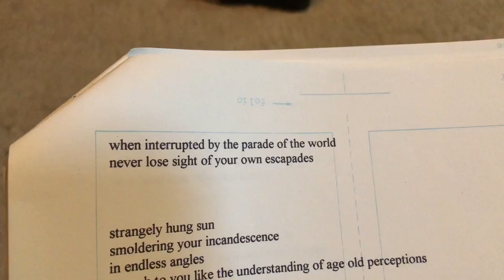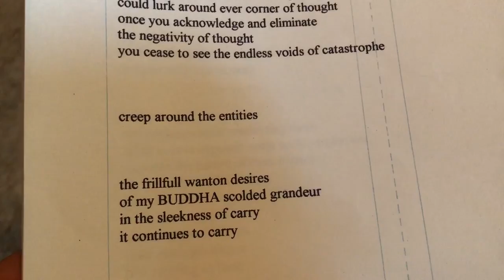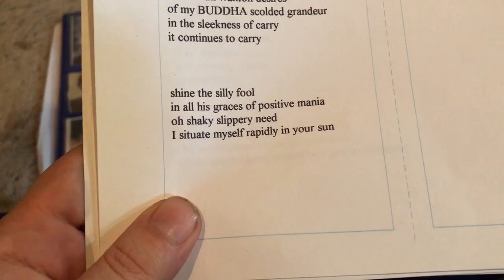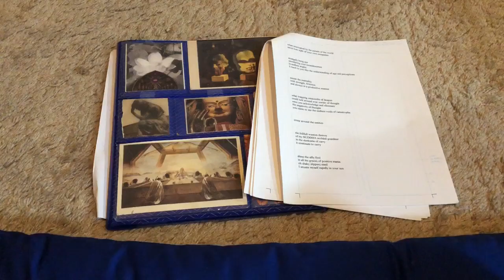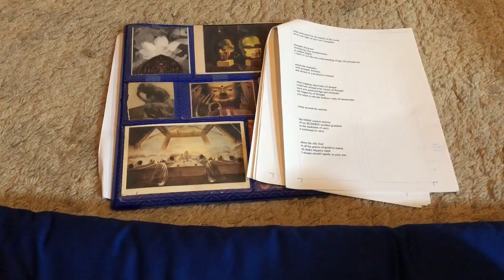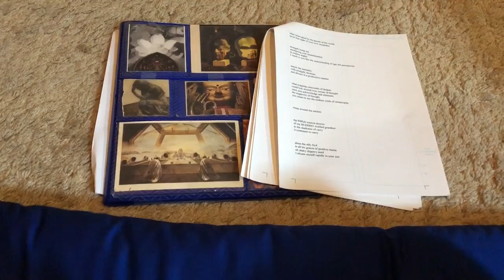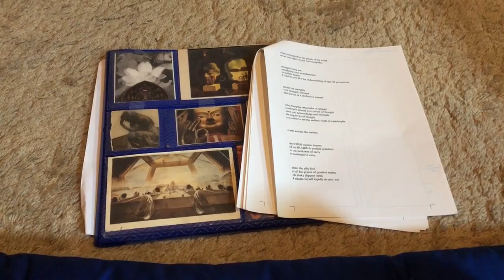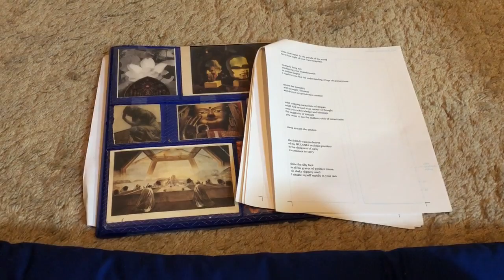Short pieces to light a fire by part 3(poems)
A correction must be issued I misspoke. The movie quote “your breaking my heart asswipe” is from the Golden Child not Big trouble in little China. Two most excellent films by the way.
These poems are copyrighted under my pen name Gabriel Samadhi.